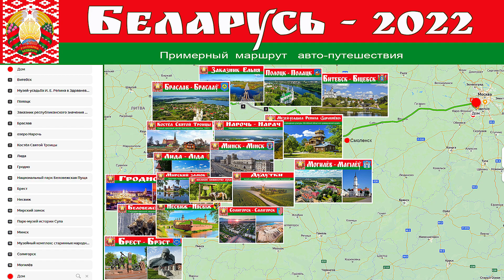Начинается наше новое Путешествие - не уходите далеко!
Дорогие друзья,
мы выезжаем в автопутешествие по Белоруссии!
Наш маршрут гибкий, не "железобетонный" - возможны изменения по ходу движения в зависимости от ситуации, погоды и т.д...
При наличии возможности и интернета, я, как всегда буду вести фото и видео-репортажи на своих Каналах Телеграмм и YouTube "Владимир Кот - репортажи смартфоном, онлайн".
P.S. Если вы знаете о красотах Белоруссии и её достопримечательностях - пишите в комментариях! 👆🤝
Мы очень любопытные! 😋🤗
Если Вы желаете поддержать 👆 наше КОТоПенсионерское Путешествие 👆 в Белоруссию - мои карточки МИР в Сбербанке и Тинькофф привязаны к телефону:
2. "Владимир Кот - репортажи смартфоном"
(живые репортажи смартфоном практически в режиме онлайн)
P.S. Видео и фотографии сделаны смартфоном - Xiaomi MI 8
Съемки с высоты птичьего полёта – дрон DJI Mavic Mini
Видео смонтировано смартфоном в Программе DJI Mimo